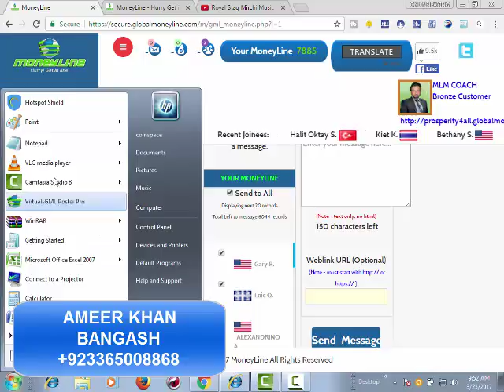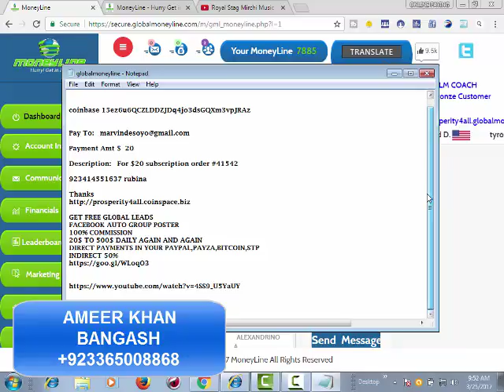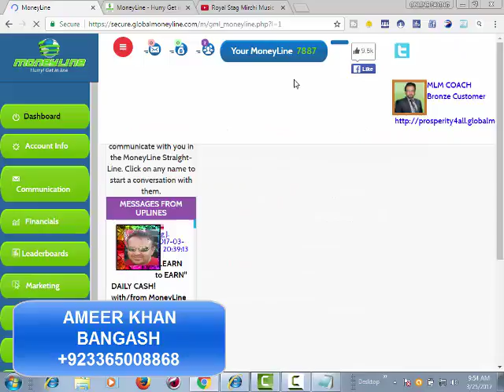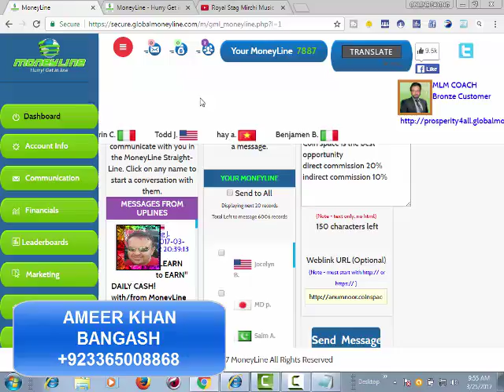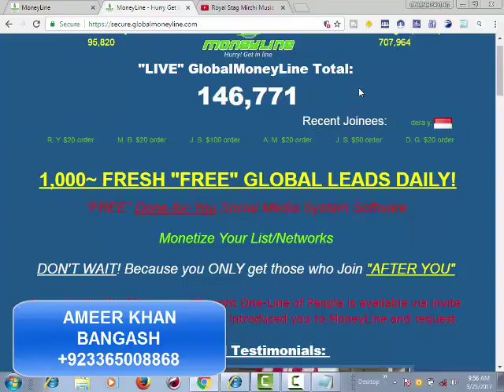How to Message Peoples From Global Money Line Urdu/Hindi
Global Money Line Is the best list building company. hurry up! after your joining all peoples join after you under your team and you can share with your own other company opportunity .first time i got this opportunity give us active mlm leaders.also you can download,revolution in mlm,direct sales,network marketing,affiliate marketing revolution.i need to share with Pakistan,India,Bangladesh peoples.not matter you promote which company like coin space,scoin,one coin,bitcoin,leo,tiens,dxn and any one which you need to promote.all money making opportunities you can promote.You Get Free Leads For reverse Share Business and any online Business like forex also.